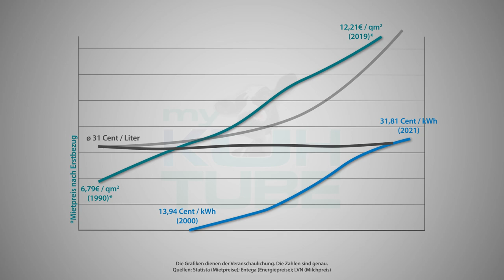Einladung ist raus - kommen die beiden? - My kuhTube Film 743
Die Schlagzeilen vom neuen Bundeslandwirtschaftsminister Cem Özdemir klingen schon mal gut: „Wir müssen unsere Lebensmittel so wertschätzen wie unsere Autos.“ Aber wie soll das umgesetzt werden?
Unser KuhTuber Amos lädt Cem Özdemir und die neue Bundesumweltministerin Steffi Lemke auf seinen Hof ein, damit sie das erklären können. Kommen die beiden? Ein Gesprächsangebot unsererseits steht.